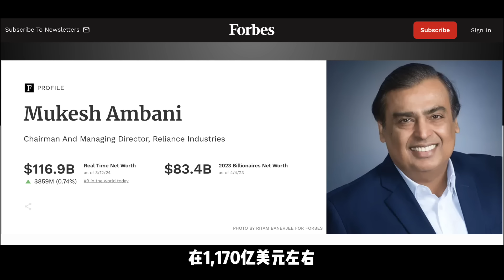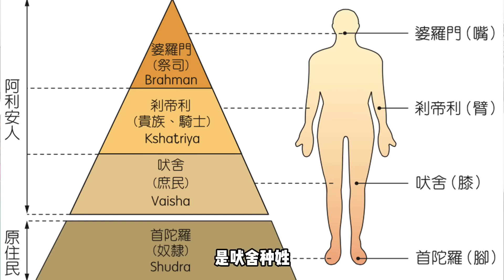1.5亿美元，印度首富之子的奢华婚礼｜ 安巴尼家族 ｜ 蕾哈娜 ｜阿南特 ｜信实工业 ｜ Ambani ｜Anant ｜Nita ｜Radhika｜India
印度首富穆克什安巴尼的小儿子阿南特的盛大婚前派对耗资1.5亿美元，全球名流云集，场面极度奢华。首富之家挥金如土的生活快乐吗？如何成为首富？嫁入豪门的新娘是谁？我们来一探究竟！